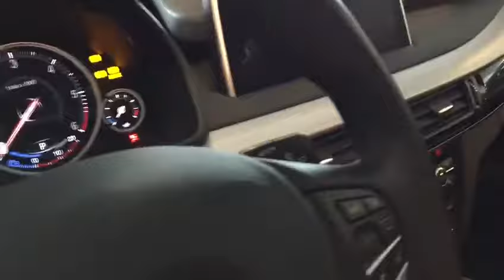Kabadayı Otomotiv - BMW X5d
Aracımız hakkındaki detaylı bilgileri adresinden alabilir, aracı showroomumuzda inceleyebilirsiniz